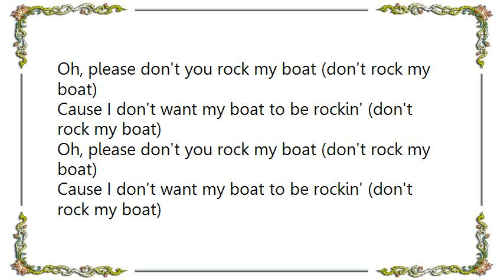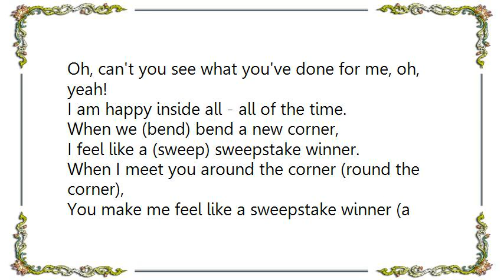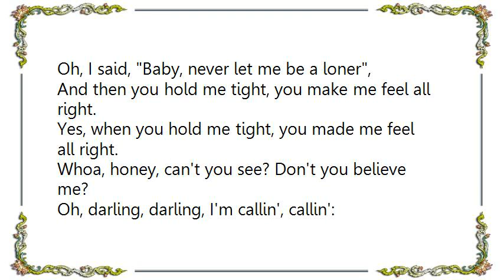Bob Marley - Satisfy My Soul Dub Lyrics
[Lyrics Bob Marley - Satisfy My Soul Dub]
Oh, please don't you rock my boat (don't rock my boat)
Cause I don't want my boat to be rockin' (don't rock my boat)

I'm telling you that, oh, oh-oh,
I like it, like it this (I like it like this, I like it like this)
So keep it steady, like this. (I like it like this)
And you should know, you should know by now,
I like it (I like it like this), I like it like this
(I like it like this, I like it like this),
I like it like this, ooh yeah! (I like it like this)

(Satisfy my soul) You satisfy my soul (satisfy my soul)
You satisfy my soul (satisfy my soul).
Every little action (satisfy my soul),
There's a reaction (satisfy my soul).
Oh, can't you see what you've done for me, oh, yeah!
I am happy inside all - all of the time.

When we (bend) bend a new corner,
I feel like a (sweep) sweepstake winner.
When I meet you around the corner (round the corner),
You make me feel like a sweepstake winner (a sweep, a sweepstake winner).
Whoa, child! Can't you see? You must believe me!
Oh darling, darling, I'm calling, calling:
Can't you see? Why won't you believe me?
(calling, calling, calling, calling)

When I meet you around the corner,
Oh, I said, Baby, never let me be a loner,
And then you hold me tight, you make me feel all right.
Yes, when you hold me tight, you made me feel all right.

Whoa, honey, can't you see? Don't you believe me?

Satisfy my soul, satisfy my soul, satisfy my soul, satisfy my soul:
That's all I want you to do, that's all I'll take from you,
Satisfy my soul, satisfy my soul.